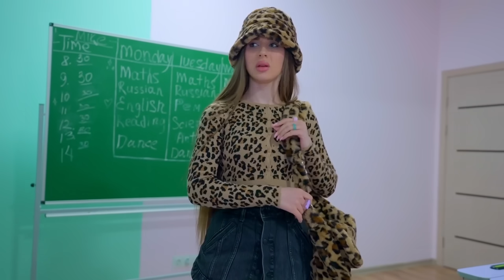ΣΕ ΚΑΝEΝΑΝ ΔΕΝ AΡΕΣΕ Η ΝEΑ ΕΜΦAΝΙΣΗ ΤΗΣ ΝΤΙAΝΑ! Υπάρχει ένας νέος αστυνομικός στο σχολείο του Bunny!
Η Ντιάνα αποφάσισε να αλλάξει στιλ και να έρθει στο σχολείο με νέα εμφάνιση! Όλοι οι έφηβοι αντέδρασαν πολύ περίεργα στη Ντιάνα, σε κανέναν δεν άρεσε αυτό που φορούσε η Ντιάνα! Επίσης, το σχολείο του Bunny έχει νέο αστυνομικό! Μην χάσετε αυτό το επεισόδιο! Δείτε άλλο βίντεο